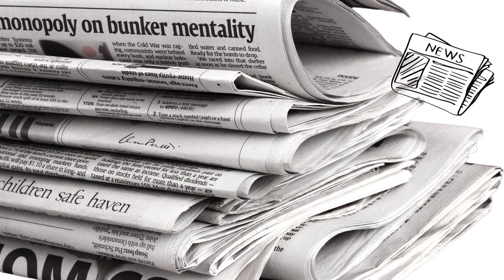Pulses dal | Marketing Secrets (4) | Kannada | Best Business Idea 2024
Exploring new avenues for entrepreneurship? Dive into our latest video where we unveil the most promising new business opportunity and low investment business ideas for 2024! Whether you're looking for high profit business models or small-scale business ventures, we've got you covered. Discover unique and innovative new business ideas that suit your budget and skills. If you're searching for inspiration delivered in Kannada, our business ideas in Kannada segment will guide you through various options tailored specifically for the Indian market. Join us as we explore low investment business ideas that maximize returns with minimal startup costs. Stay ahead of the curve with new business ideas 2024 and learn why these are the best business ideas for aspiring entrepreneurs in India. Don't miss out on this opportunity to transform your business dreams into reality!